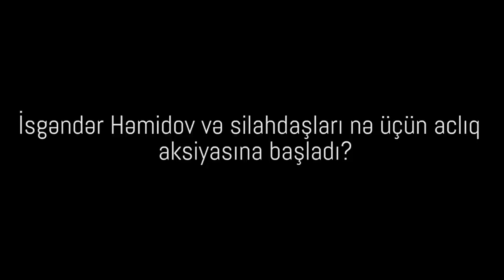"Bütün qüvvəmizi sərf edib bu hakimiyyəti yıxmağa çalışacağıq" - İsgəndər Həmidov